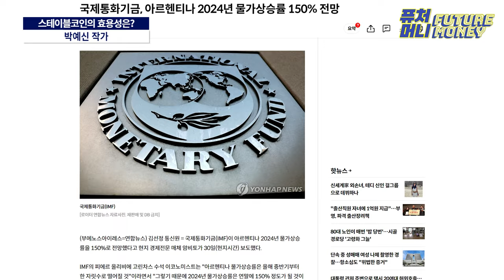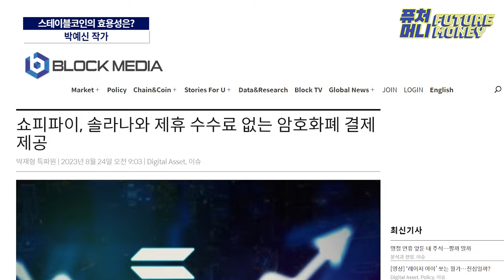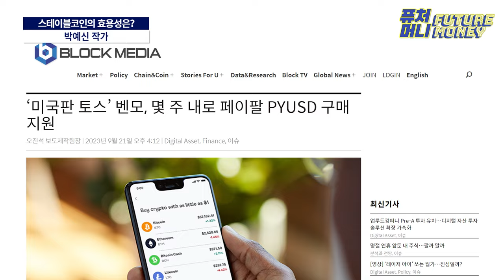스테이블코인으로 결제하는 세상의 미래는 이렇게 바뀝니다 (박예신 작가 2부)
그래서, 스테이블코인 도대체 뭡니까?
"미국 1달러를 가상 자산화 한 것이다"라고 하는 박예신 작가.

글로벌 플랫폼은 이미 결제 시스템을 스테이블코인으로 도입하고 있습니다.
스테이블코인이 전세계 통화를 대체하게 된다면...

박예신 작가가 그리는 미래를 함께 들어보시죠!